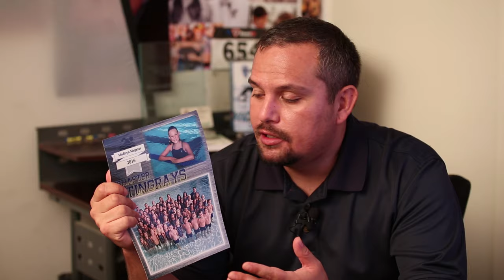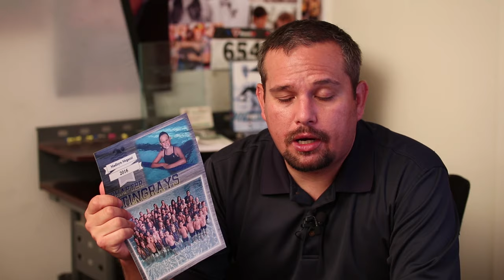Introduction to High Volume Sports Photography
One of the most profitable aspect of my business is my high volume sports team photography.  I only do this kind of work a few days a month, but it makes up over half my monthly income.

This video is an into into volume photography.  I talk a little about my background, and the limited experience I had when I started doing high volume photography.

I also talk about the money.  I give some real world estimates of what I expect to make and how much it cost to print.

Last I talk some basics about how I get organizations to bring me in to photograph there teams.

Part II - I'll go over the gear I use and talk a little about lighting and posing.  I'll also talk about the need for a competent second photographer and trustworthy assistants.  Plus I will go over the insanely easy way I stay organized and track each kid.

Part III - I'll discuss using a print lab or self printing, package options, why I don't offer online orders and more.

Part IV I will answer your questions and cover anything I missed.  I will also touch on onsite printing of sports photos at sporting events.  I'll give you a hint, it will cost you a lot of money to do it right, but it can be very profitable.